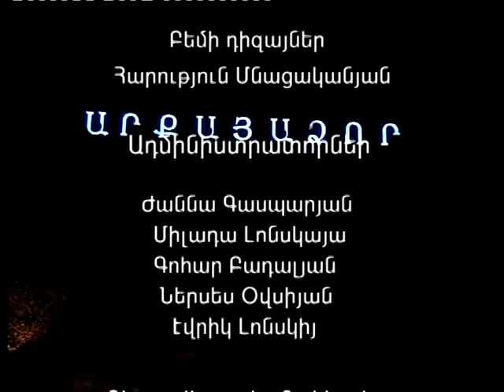VTS 01 1 NEW YEAR SONG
NEW YEAR song ( NOR TARI)-''VOSKE DZAYNER" musical theatre.musik-NARINE ARAKELYAN.  lyriks-ARMINE HARUTYUNYAN